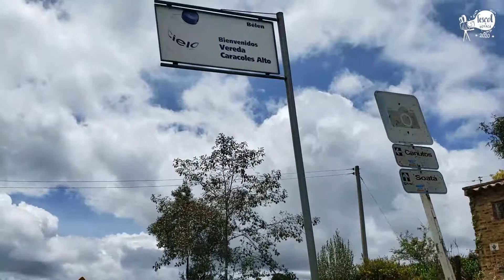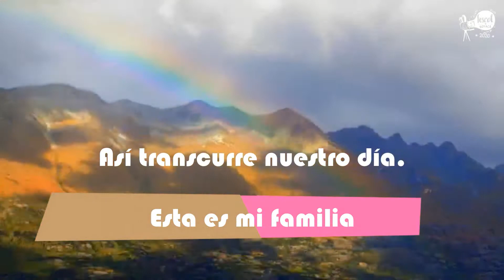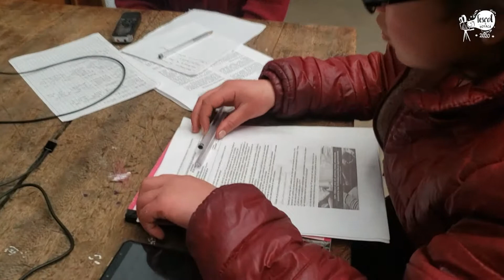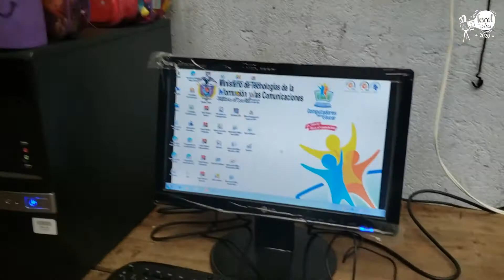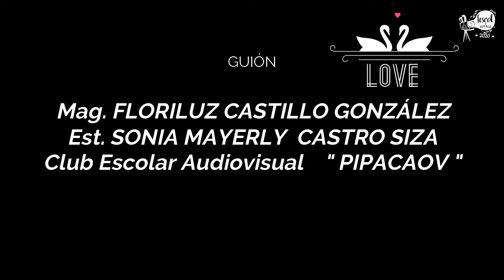Valorando la familia en tiempos de pandemia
Belén